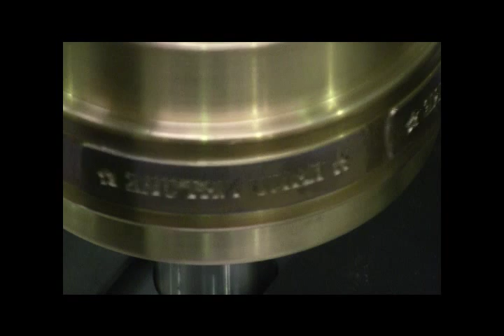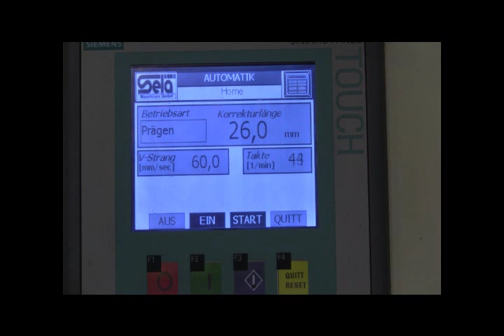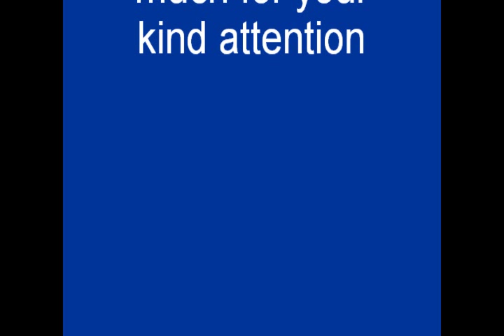Single Blade Soap Cutter AVC ID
Single Blade Cutter AVC ID with embossing rolls and imprint device;
an additional option to simple cutting, to be used to produce imprinted soap bars